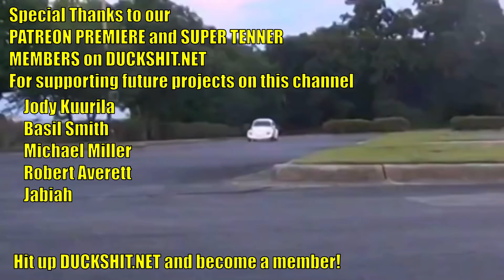New Beginnings - Midday Q&A 129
Mail Call Monday!  If you'd like to send me a package, please to find my mailing address!

1. New Duckling
2. What is this Duckling?
3. What does this Duckling mean to me?
4. Boomer's Reaction
5. Updates on Duckling's new life
6. What we're doing next.